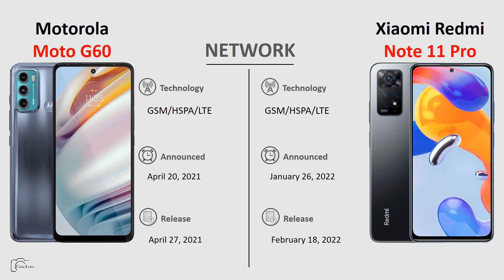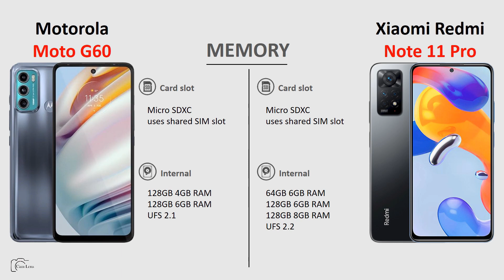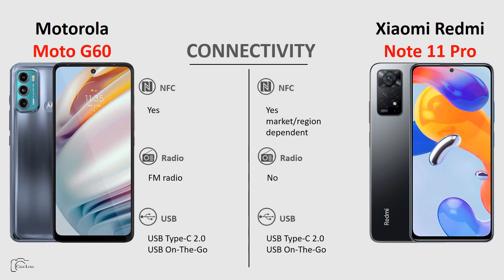Motorola Moto G60 vs Xiaomi Redmi Note 11 Pro